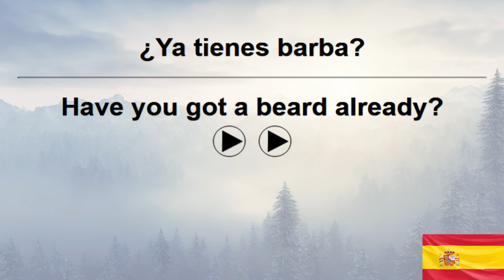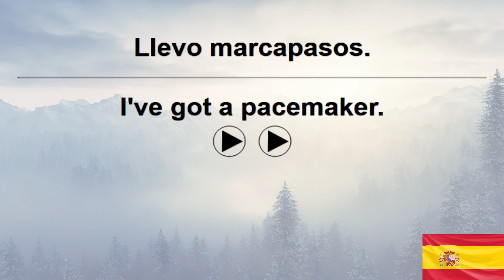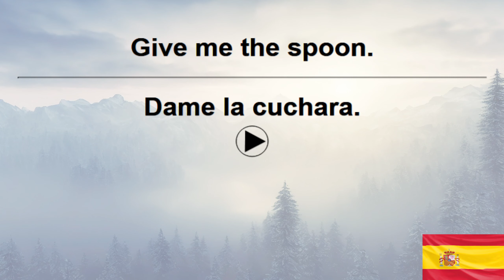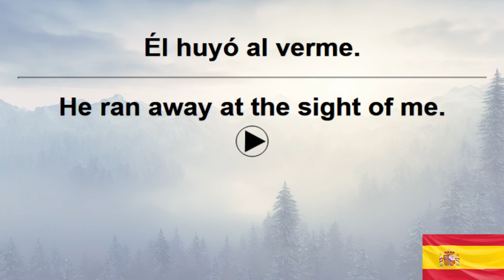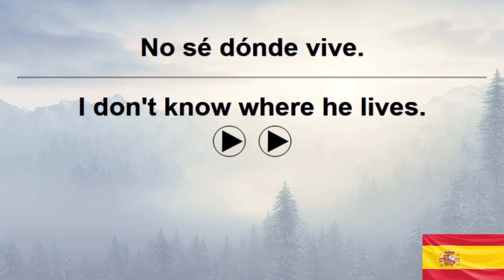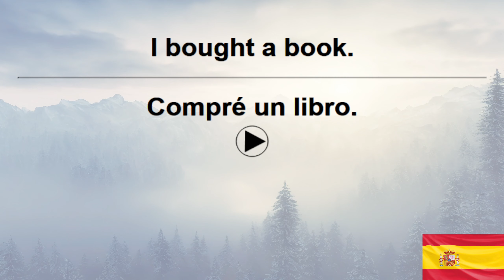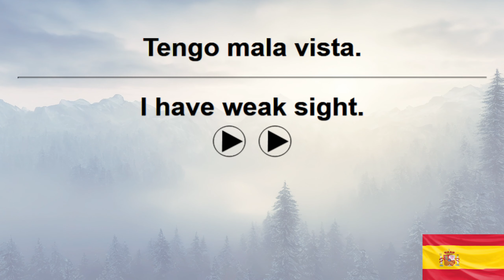10,000 Spanish Sentences+ VoiceGarden 115